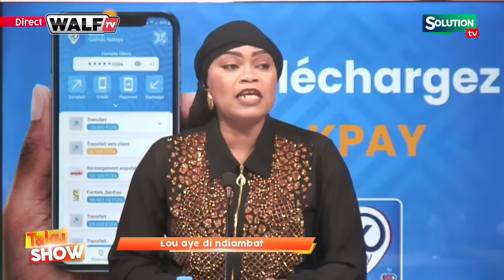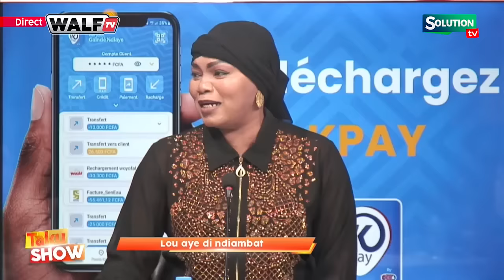CRI DE COEUR CHEIKH THIAM AMBASSADEUR SUR LE SITUATION DES ENFANTS DE LA RUE...